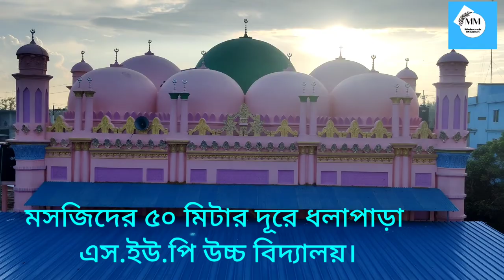ধলাপাড়া কেন্দ্রীয় জামে মসজিদ।Dhalapara Central Mosjid.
In this video, I will show you Dhalapara Central Jame Masjid. This hundred-year-old traditional mosque is located in Dhalapara Union in Ghatail Upazila of Tangail District

The mosque is 13 km from Ghatail upazila. It is located far away. The mosque was established in 1323 Bengali and English in 1917. The mosque was built by the late Chmir Uddin Chowdhury, the son of Dhalapara
The mosque has a tall minaret, a large pond and an Eidgah ground. Here, 500 Muslims can pray together

The length of the mosque is 60 feet and width is 40 feet. Next to the mosque is Dhalapara Bazar and Dhalapara SUP High School
This mosque is 5.6 km from Katakhali restaurant and Deopara respectively. located far
The mosque is supervised by the descendants of Dhalapara Chowdhury family. Bobin Haider Chowdhury Sadi plays the most important role
Meharab Mamun#
Dhalapara central mosjid#
Ghatail,Tangail#